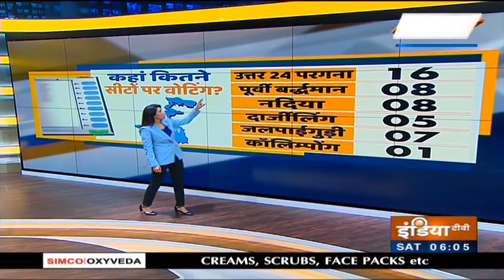West Bengal Polls 2021: पांचवें चरण का मतदान आज, 45 सीटों पर 342 उम्मीदवार आजमा रहे किस्मत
कोरोना वायरस महामारी के बढ़ते संक्रमण के बीच पश्चिम बंगाल विधानसभा चुनाव के लिए पांचवें चरण का मतदान आज  होगा. आज राज्य की 45 विधानसभा सीटों पर वोटिंग होगी. इस चरण में 1 करोड़ 13 लाख 73 हजार 307 मतदाता 342 उम्मीदवारों की किस्मत का फैसला करेंगे. मतदान सुबह 7 बजे से शाम के 6:30 बजे तक होगा. वोटिंग के लिए 15,789 मतदान केंद्र बनाए गए हैं. उत्तर 24 परगना जिला में सबसे ज्यादा 16 सीटों पर चुनाव होना है. वहीं पूर्वी बर्दमान और नदिया की 8-8 सीटों पर वोटिंग होगी. इसके अलावा दार्जीलिंग में 5 सीटों पर, कालिम्पोंग की 1 सीट और जलपाईगुड़ी की 7 सीटों पर मतदान होगा.